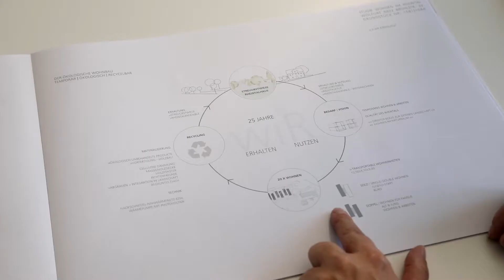vorarlberger holzbau_kunst: oa_sys baut - wiR - Wohnen im Rheintal/Q4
Neue Nutzungskonzepte, temporär, ökologisch, recyclebar ...
Q4 - wiR wohnen im Rheintal mit der Landschaft
Auf ungenutzten, gewidmeten Bauflächen, die mittelfristig nicht zur Verfügung stehen, wird temporärer Wohnbau errichtet. Dadurch werden Baulandreserven, wie vielfach eingefordert, auf bestimmte Zeit mobilisiert, nachverdichtet und der Druck auf die kommunalen Randzonen verringert. Die Grundstücke leisten monetäre Erträge und werden durch die zeitliche Begrenzung der Bebauung nicht „verbraucht“. Das Pilotprojekt - wiR wohnen im Rheintal mit der Landschaft - befindet sich in Wolfurt. Dem Auftrag zu Folge soll die 9.350 m² gewidmete Baufläche nicht dauerhaft versiegelt werden, damit sie unbebaut an die nachfolgende Generation übergeben werden kann. Das Konzept sieht ein temporäres, ökologisches und recycelbares Wohnen für 25 Jahre vor.

Dabei werden 20 Module in Holzbauweise, gegliedert in sog. „quattros“, kompakt und unter Berücksichtigung der naturräumlichen Rahmenbedingungen angeordnet. Die temporär bebaute Fläche ist autofrei organisiert.